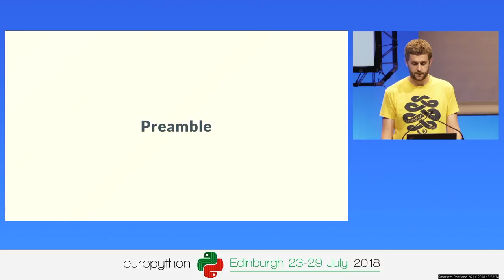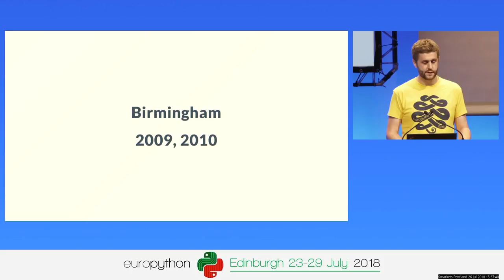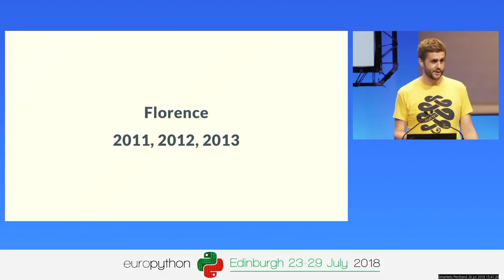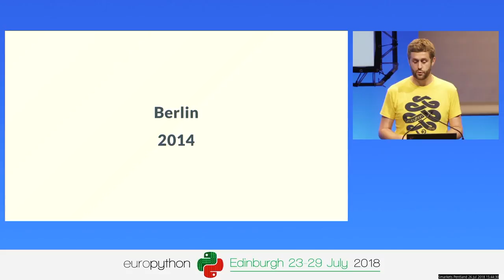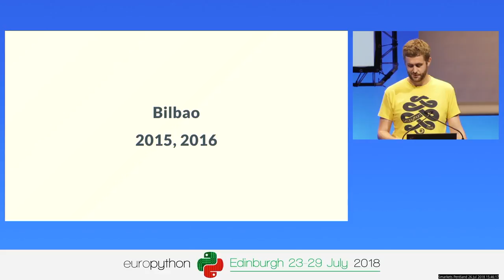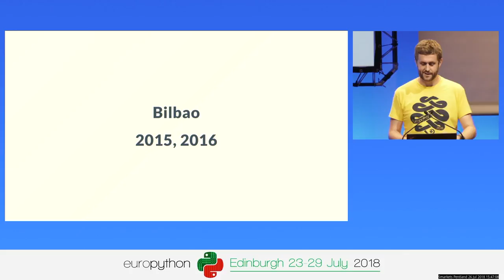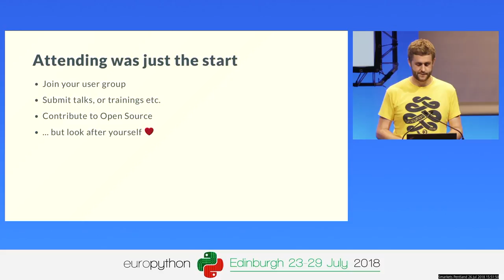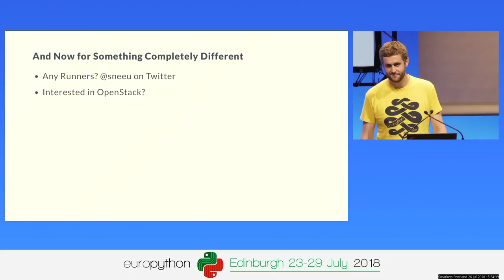Dougal Matthews - 10 years of EuroPython and the Python community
10 years of EuroPython and the Python community
[EuroPython 2018 - Talk - 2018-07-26 - Smarkets]
[Edinburgh, UK]

By Dougal Matthews

This talk will take you on a journey from Birmingham to Edinburgh via Florence, Berlin, Bilbao and Rimini. The last 10 years of EuroPython.

This will be a trip down memory lane where we look at how the language, community and conference have evolved with some personal anecdotes along the way.

This will be in part a retrospective, where we will look at what we have done well and where we can do better. Finally, we will look at some aspirations and ideas for the coming years.